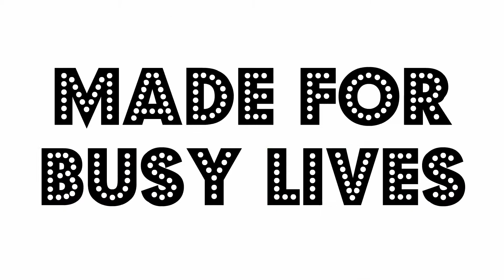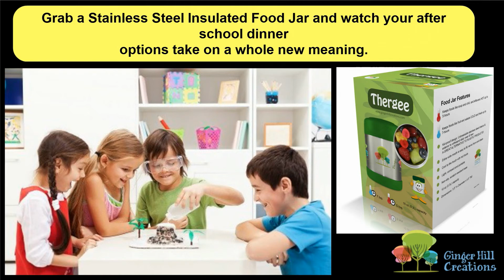Take Dinner Outdoors - Stainless Steel Food Jars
The Thergee Food Jars by Ginger Hill Creations are available on Amazon in Green --- The Thergee brand of Insulated Stainless Steel Food Jar keeps your child’s food warm for 7 hours and cold for 5 hours and is the perfect Lunch Box solution for providing your child with both hot and cold lunches for all occasions.  Carefully crafted to be ideal for both boys and girls with a design that is also perfect for all ages to protect their food at home or work or travel.  You can find additional use and care information, as well as coupons, free parenting books, free coloring books and more